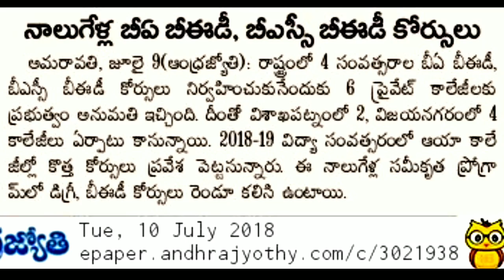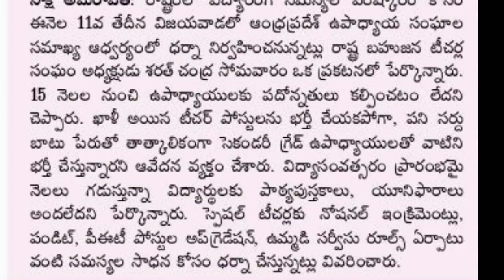Ap Dsc Latest Breaking News || 11 న విజయవాడలో ఉపాద్యాయ సంఘాలు ధర్నా || B.Ed 4 Years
RamRamesh productions
youtube chanal

ap tet Latest Braking News To day
ap tet
ap dsc notification latest news 2018
ap dsc
ap tet Latest Updates To day
ap dsc Latest Updates To day
ap tet HALLTICKET DOWNLOAD 2018
HOW to download Ap టెట్ HALLTICKET 2018